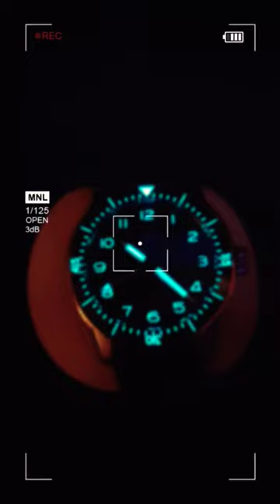Watch Photography fail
relatable? perfectly focused shots every time... untill I press the release shutter 🤦‍♂️🤦‍♂️😂😂.